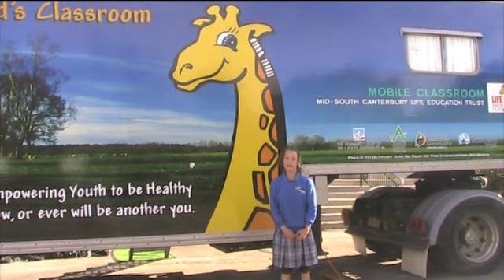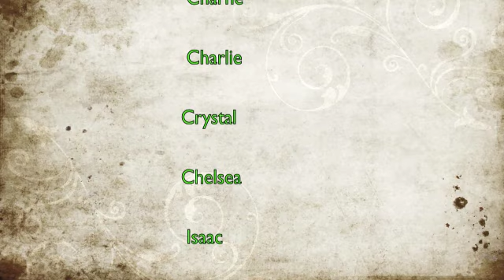4th May 2012